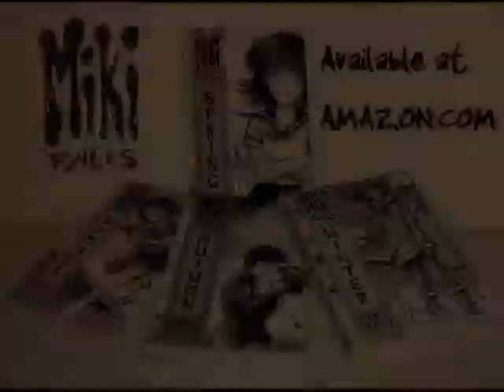Miki Falls Music Video - Mark Crilley Tribute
All outstanding manga artwork is the creation of Mark Crilley
The beautiful music track is "My Immortal" by Evanescence
We are fans of both Mark Crilley and Evanescence and therefore
..hope that they are pleased with this Fan Art Video tribute to their great work!